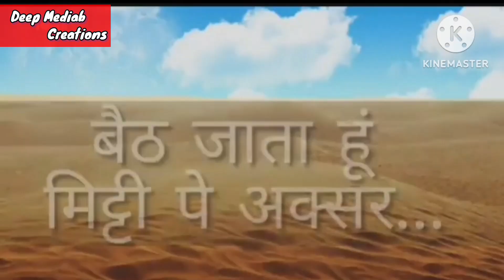Share my feelings 😍❤️